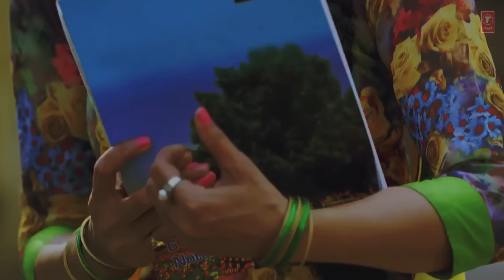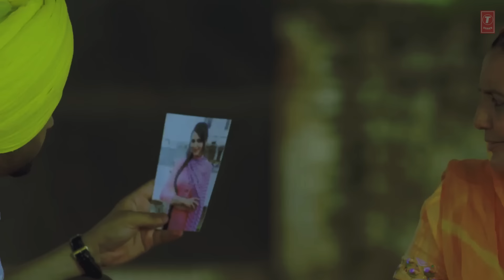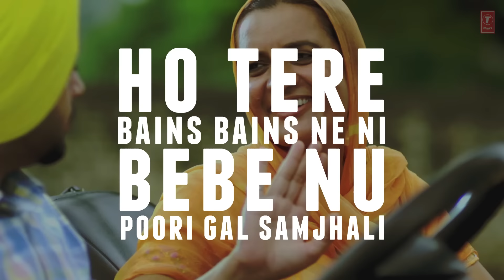"Jordan Sandhu" Muchh Phut Gabhru (Lyrical) | Bunty Bains | Desi Crew | Punjabi Song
T-Series Apna Punjab Presents Jordan Sandhu's punjabi lyrical song Muchh Phut Gabhru whose lyrics are penned by Bunty Bains and composed by Desi Crew.

Song: Muchh Phut Gabhru,
Singer: Jordan Sandhu,
Lyrics & Conceived: Bunty Bains,
Label: T-Series

Connect with T-SERIES APNAPUNJAB
Set "Muchh Phut Gabhru" song as your caller tune sms MPGB1 To 54646
Set "Muchh Phut Gabhru - Jutti Khadka" song as your caller tune sms MPGB2 To 54646
Set "Muchh Phut Gabhru - Panga Wa" song as your caller tune sms MPGB3 To 54646
Set "Muchh Phut Gabhru - Tera Laiju" song as your caller tune sms MPGB4 To 54646